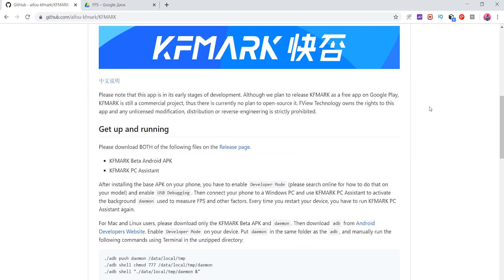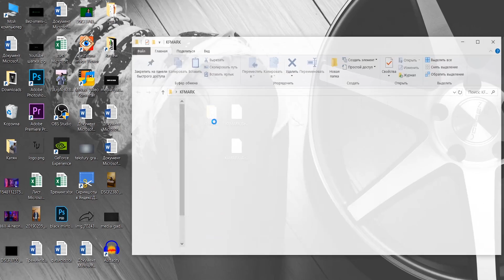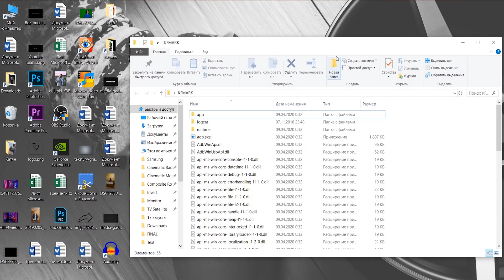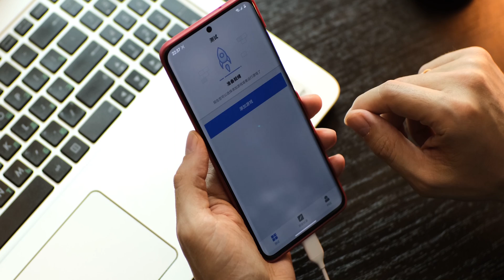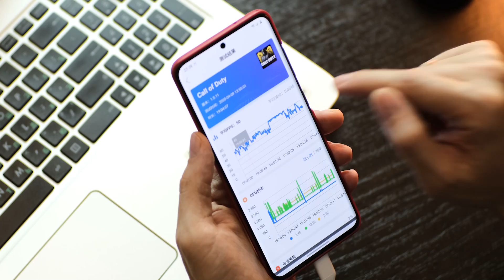КАК ПОСТАВИТЬ СЧЕТЧИК FPS НА ANDROID - 100% РАБОЧИЙ СПОСОБ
Смотрим простой, быстрый и БЕСПЛАТНЫЙ способ поставить счетчик FPS на Android телефон.
Для этого нужен телефон без ROOT и компьютер.